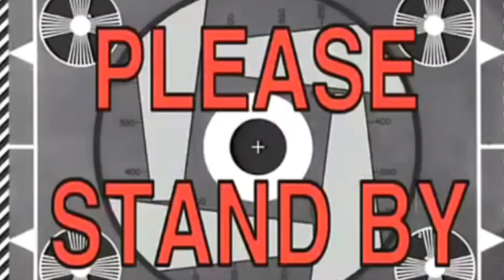READING MY HATE COMMENTS!!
sry for the kind of clickbait! SEE YOU GUYS SOON!